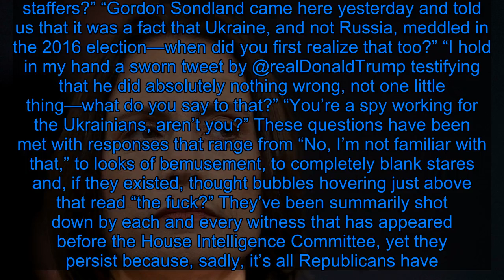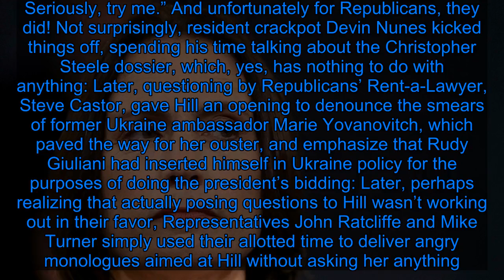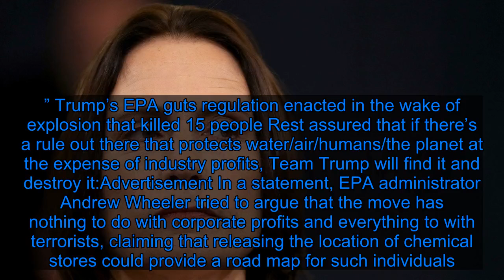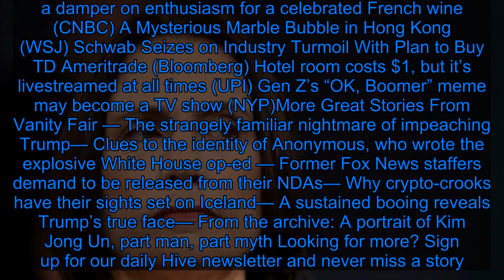Fiona Hill Sets Republicans’ Impeachment Defenses On Fire - Fox News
A common thread throughout the impeachment hearings has been Republicans’ attempts to get witnesses to agree with some completely baseless conspiracy theory they think will exonerate Donald Trump. We’re paraphrasing slightly, but most of the questions have been along the lines of: “Are you familiar with the article published on 4chan on June 16 that said Joe Biden and his son were engaged in a cover-up that threatened the safety of every American, and that the joint chiefs of staff told President Trump it must be investigated?” “Did you know that it’s been reported that Hunter Biden’s work for Burisma was viewed as the next 9/11 by Obama State Department staffers?” “Gordon Sondland came here yesterday and told us that it was a fact that Ukraine, and not Russia, meddled in the 2016 election—when did you first realize that too?” “I hold in my hand a sworn tweet by @realDonaldTrump testifying that he did absolutely nothing wrong, not one little thing—what do you say to that?” “You’re a spy working for the Ukrainians, aren’t you?” These questions have been met with responses that range from “No, I’m not familiar with that,” to looks of bemusement, to completely blank stares and, if they existed, thought bubbles hovering just above that read “the fuck?” They’ve been summarily shot down by each and every witness that has appeared before the House Intelligence Committee, yet they persist because, sadly, it’s all Republicans have. Still, you might have thought, given the opening remarks by former National Security Council official Fiona Hill—which lawmakers and the public were able to read in advance of today’s proceedings—that somebody would’ve gotten the word out that they should scramble for an alternative, even if that meant reading aloud passages from Donald Trump Jr.’s latest contribution to literature, Triggered: How the Left Thrives on Hate and Wants to Silence Us. The tip-off should’ve been when Hill used her relatively short prepared remarks to tell the group:Advertisement Put another way: “I have neither the time nor the inclination for your bullshit. Seriously, try me.” And unfortunately for Republicans, they did! Not surprisingly, resident crackpot Devin Nunes kicked things off, spending his time talking about the Christopher Steele dossier, which, yes, has nothing to do with anything: Later, questioning by Republicans’ Rent-a-Lawyer, Steve Castor, gave Hill an opening to denounce the smears of former Ukraine ambassador Marie Yovanovitch, which paved the way for her ouster, and emphasize that Rudy Giuliani had inserted himself in Ukraine policy for the purposes of doing the president’s bidding: Later, perhaps realizing that actually posing questions to Hill wasn’t